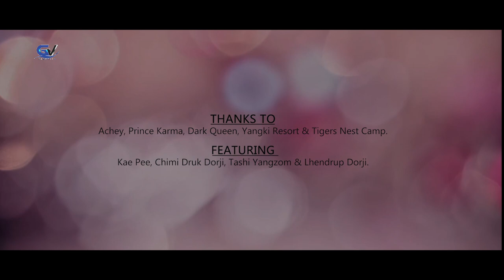Zang Lam Lam | Offcial music video by galeyvisualpresents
Happy Valentiens Day form Galey Visual presents dear couple👫 ❤ Special form the  Galey Visual presents
Enjoy our  ZANG LAM LAM music video by : GALEY WANGCHUK

✔Featuring  : KAE PEE, CHIMI DRUK DORJI, TASHI YANGZOM & LHENDRUP DORJI
✔Directed, Edited, Concept & Colourist : GALEY VISUAL PRESENTS
✔Director of Photography : INDRA THAPA MAGAR & GALEY WANGCHUK.
✔Asst Camera : LHENDRUP DORJI.
✔Light Man : KUMAR RAIKA.
✔Sound man  : TSHEWANG LHENDRUP.
✔Make-up : NYENJAY LHAMO

✔Vocalist : TASHI YASO DHENDRUP & TANDIN WANGMO.
✔Music & Mixing :  NC WAVES STUDIO
✔Tune  : TASHI YASO DHENDRUP
✔Lyric : GALEY WANGCHUK
✔Lyric Translated : KINGZANG GYALTSHEN.

🎵Song👉 Listen to Zanglham lham by Tashi Yaso feat Tandin Wangmo by NC Waves on SoundCloud

Please! Watch and enjoy the  MV.

Twitter_ Galey Visual